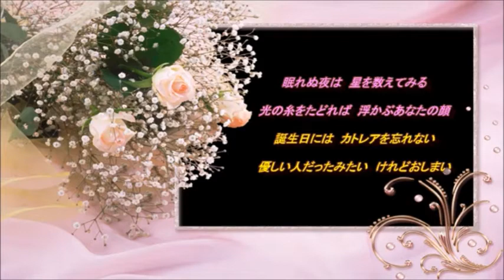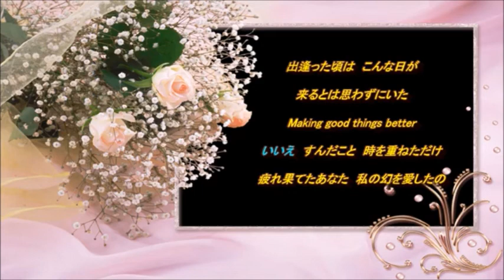オリビアを聴きながら 稲垣潤一 ヘイリ 【2022 2 up】 hiro&miya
和み女性パート さんが「オリビアを聴きながら　稲垣潤一　ヘイリー【女性パート】_です。感謝！